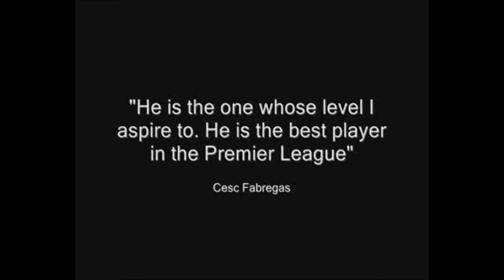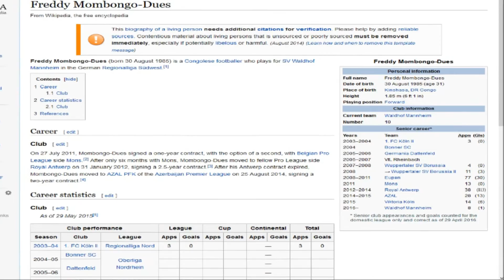Freddy Mombongo - The GOAT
I first discovered Mr Mombongo when I was playing Football Manager 2014 as Royal Antwerp FC. He wasn't very good, but he had a funny name. From then on I followed his career path as he moved from club to club. I can't help but feel he's gone down a bit since his Belgian Second Division days, but he's still playing now.
A small bio on Freddy Mombongo:
English
Freddy Mombongo-Dues is a Congolese footballer born in Kinshasa August 30th 1985. He started his professional career in Germany's 2. Bundesliga playing FC Köln, playing three league games. After moving around the German system failing to make a start, Mombongo was picked up by fourth tier side Wuppertaler SV in 2007. From there he eventually got noticed by Belgian side Eupen, where he made a name for himself in the Belgian Second Division. After unsuccessful moves to Mons and Royal Antwerp, Mombongo headed to the Azerbaijan Premier League, playing for AZAL. Mombongo now plays in the German fourth tier.
français
Freddy Mombongo-Dues est un footballeur congolais né à Kinshasa le 30 août 1985. Il a débuté sa carrière professionnelle en Allemagne 2. Bundesliga jouant au FC Köln, en jouant trois matchs de championnat. Après avoir bouleversé le système allemand, Mombongo a été repris par le Wuppertaler SV de quatrième niveau en 2007. De là, il a finalement été remarqué par le Belge Eupen, où il s'est fait un nom pour lui-même dans la Deuxième Division belge. Après des mouvements infructueux à Mons et à Royal Anvers, Mombongo s'est dirigé à la Premier League d'Azerbaïdjan, jouant pour AZAL. Mombongo joue maintenant dans le quatrième niveau allemand.
Deutsche
Freddy Mombongo-Dues ist ein kongolesischer Fußballspieler, geboren in Kinshasa am 30. August 1985. Er begann seine berufliche Karriere in der 2. Bundesliga beim FC Köln und spielte drei Ligaspiele. Nach dem Umstieg des deutschen Systems fiel Mombongo 2007 auf den vierten Rang, Wuppertaler SV. Von dort wurde er schließlich von der belgischen Eupen bemerkt, wo er sich in der belgischen Zweiten Division einen Namen machte. Nach erfolglosen Umzug nach Mons und Royal Antwerp, ging Mombongo zur aserbaidschanischen Premier League und spielte für AZAL. Mombongo spielt jetzt in der deutschen vierten Klasse.
Nederlands
Freddy Mombongo-Dues is een Congolese voetballer geboren in Kinshasa 30 augustus 1985. Hij begon zijn professionele carrière in de Duitse 2. Bundesliga spelen FC Köln, het spelen van drie competitiewedstrijden. Na de verhuizing rond het Duitse systeem niet in slagen om een ​​start te maken, werd Mombongo opgepikt door vierde tier kant Wuppertaler SV in 2007. Vanaf daar hij uiteindelijk werd opgemerkt door Belgische zijde Eupen, waar hij maakte een naam voor zichzelf in de Tweede Klasse. Na mislukte verhuist naar Bergen en Antwerp, Mombongo koerste de Azerbeidzjan Premier League, spelen voor AZAL. Mombongo speelt nu in de Duitse vierde tier.